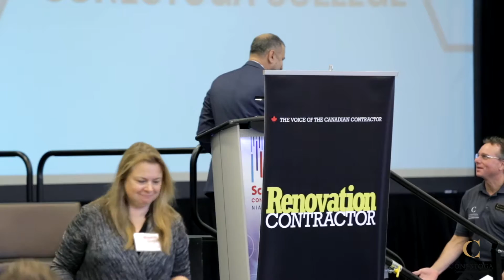Renovation Contractor : Conestoga College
Douglas Lockston Professor from Conestoga College talking about training and the trades and attracting future leaders.